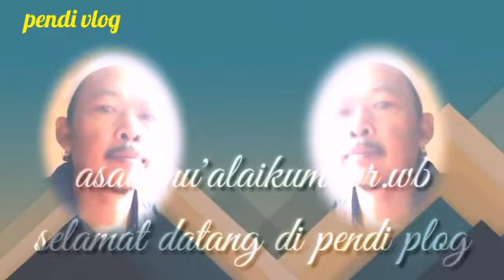proyek kereta cepat Jakarta Bandung tinggal pengecoran ,bekisting sudah siap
proyek kereta cepat Jakarta Bandung tinggal pengecoran ,bekisting sudah siap ‎@Pendi Vlog

the Jakarta Bandung fast train project is all about casting, the formwork is ready @Pendi Vlog